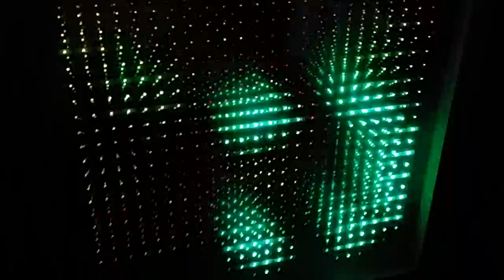Infinity Display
Realtime audio analysis on an Infinity Mirror LED Display